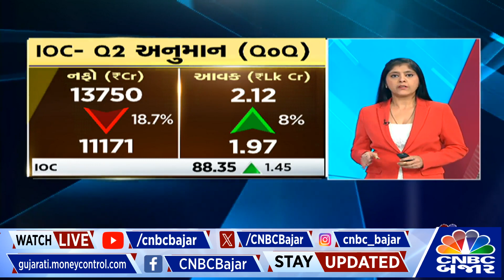કેવા હશે IOC ના Q2 ના પરિણામના ? Earnings | Nifty | Nifty Bank | Gujarati Business News